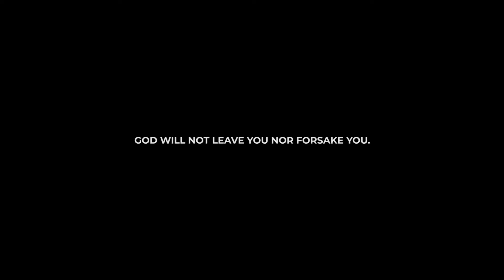I'm All Alone | Jobert Kalil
Sometime during this quarantine, I felt like I was secluded from everyone else.  I felt like I was alone even though I know that there are people around me.  I guess I'm just used to being the person being there for people that it scared me when I realized that no one would do the same for me.  Watch the video to see how I've overcome this loneliness.